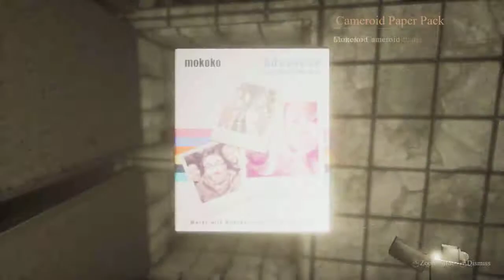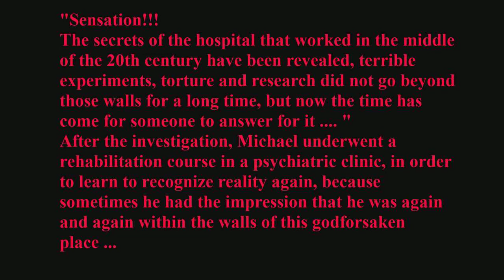Beside Myself Playthrough (Good Horror Game)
This is my Playthrough of Beside Myself for PC with Live Commentary.